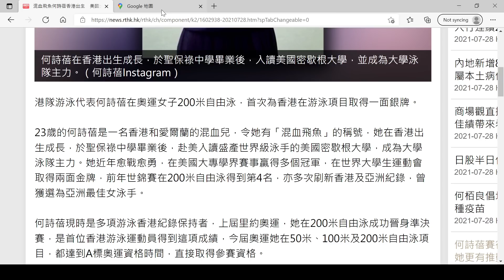香港女飛魚何詩蓓奪奧運銀牌👍👍👍💕